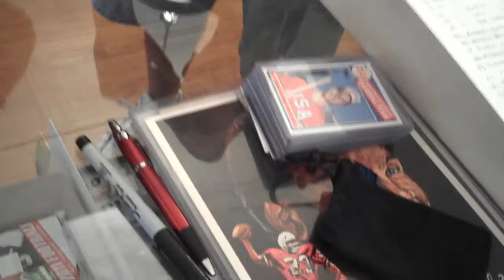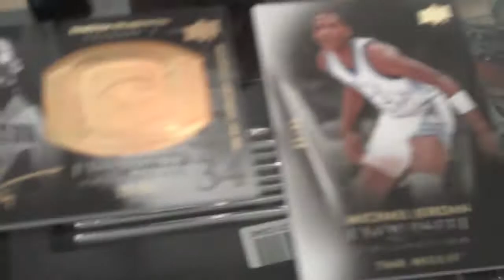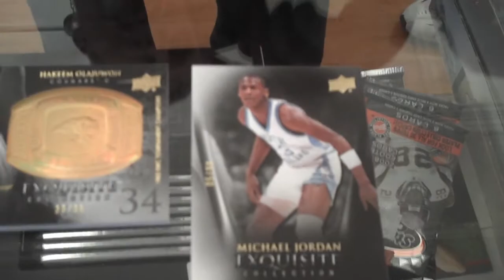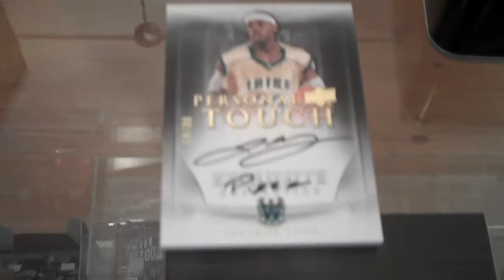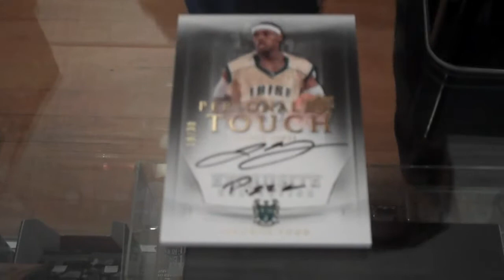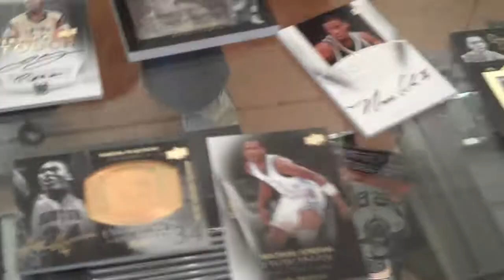Fox Sports Cards - 2011/12 Exquisite Basketball Case Break - Box 1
Fox Sports Cards in beautiful Marion Illinois opens a case of 2011/12 Exquisite Basketball, this is box 1.